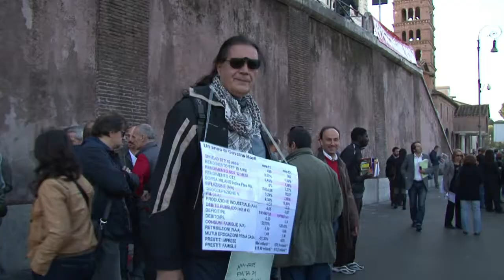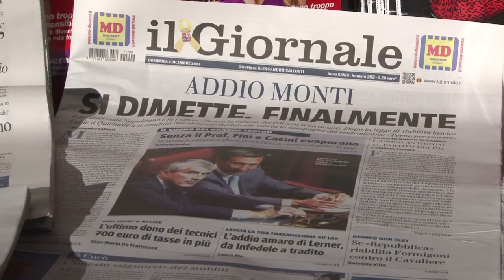Mario Monti, l'austère technocrate devenu animal politique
Mario Monti, 69 ans, le sobre technocrate pince-sans-rires qui a dirigé l'Italie pendant un peu plus d'un an jusqu'à sa "montée en politique" fin décembre, a subi à cette occasion un changement radical d'image. Durée: 02:31